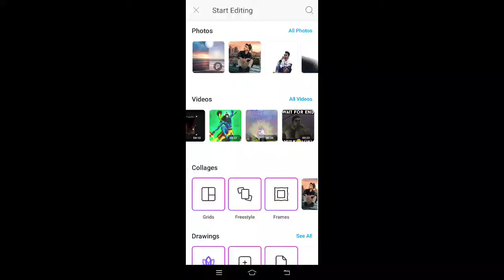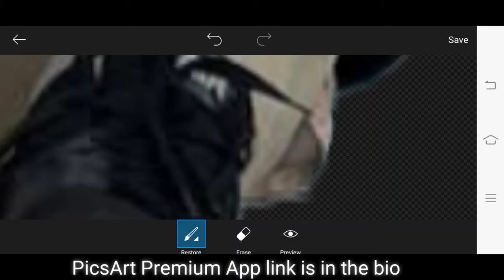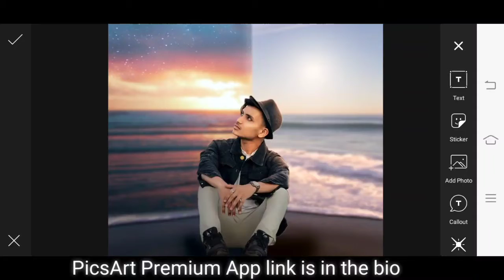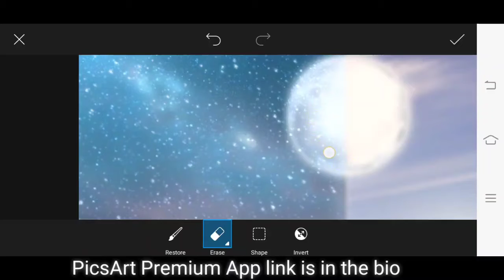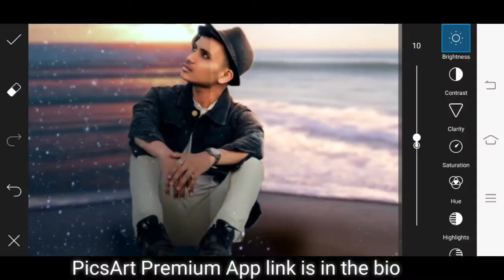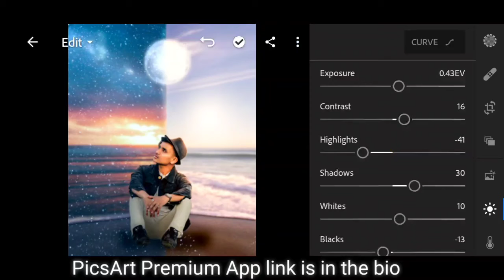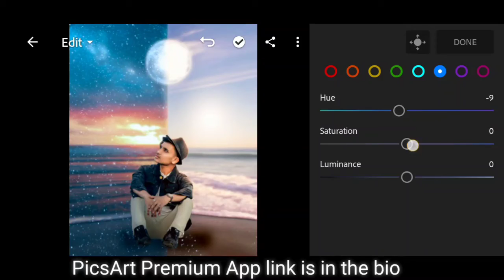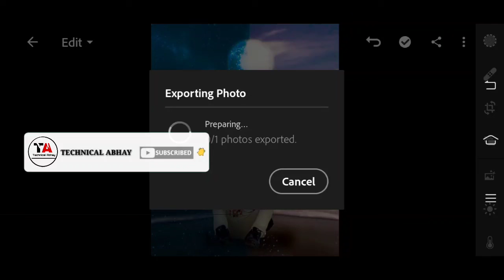PicsArt Day & Night Creative Manipulation photo editing Tutorial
Hi guys,I am Abhay , Welcome to our channel this channel is all about Photo Editing Tutorial and logo designing.I generally use Lightroom, Snapseed, Picsart,Pixalab Application for my photo editing teaching tutorials.
I hope you learn something (photo editing) from my tutorials.

(Required app)

Photo Editing New Concept
mirzapur photo editing
mirzapur movie poster editing
mirzapur 2 poster editing
picsart mirzapur poster editing
mirzapur season 2 photo editing
mirzapur 2 poster editing tutorial in picsart
mirzapur 2 web series poster editing tutorial
mirzapur poster editing
Mirzapur concept photo editing
Mirzapur concept photo manipulation
Mirzapur concept Editing in PicsArt
nsb pictures
nsb pictures editing tutorial
PHOTOSHOP PHOTO EDITING TUTORIAL
PHOTOSHOP PHOTO RERTOUCHING TUTORIAL
SIMPLE PHOTO RETOUCHING TUTOrial in photoshop
adobe photoshop retouching tutorial
professional photo retouching in photoshop
nsb pictures photoshop photo retouching
smooth skin in photoshop
dodge and burn in photoshop
color grading in photoshop
picsart editing
picsartv editing tutorial
shree ram special editing
ram navmi editing
best picsart editing
vijay dhasmi editing
vijay dashmi picsart editing
ram editing, ram ji ki sena editing
mj editx
sr editing zone
viral instagarm editing
Technical Abhay
Picsart editing tutorial
PICSART CB EDITS
movie poster in picsart
mobile editor
picsart manipulation
Picsart tutorial
Creative Wall Photo Editing Tutorial
PicsArt Tutorial
PicsArt Background Change
Background Change PicsArt
PicsArt Editing, PicsArt Photo Editing
Picsart editing new style
Picsart manipulation
best lightroom mobile tutorial
mobile photo editing
best lightroom mobile
colour correction edit by maruti editz
picsart
picsart editing
Taukeer editz
lightroom presets
lightroom editing
happy diwali
diwali
happy diwali photo editing tutorial
diwali 2020
diwali editing
picsart editing
picsart editing turtorials
Sandhu editz
sandhueditz
picsart festival editing
picsart trending editing
picsart trending editing 2020
ghaus editz
picsart photo editing
lightroom editing